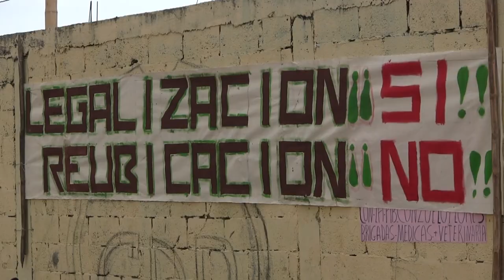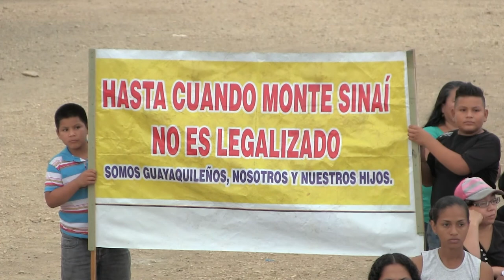Audiencia de los Desalojos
La Audiencia “Aquí nos quedamos” reunió en Monte Sinaí a 9 barrios y comunidades afectados por desalojos.

Un año después de que se celebrara el Tribunal Internacional Cero Desalojos en el Resistencia a Habitat III, y tras un espectacular recibimiento del Barrio de Monte Sinaí con jinetes montubios y la presencia nutrida de pobladores y pobladoras del sector, se posesionó la Comisión de la Audiencia “Aquí nos quedamos”, formada por Rocía Bastidas presidenta de la Floresta de Quito, Líder Góngora dirigente de los pueblos del manglar de C-CONDEM, Elizabeth Bravo de Acción Ecológica, el padre Antonio Martínez situado en Monte Sinaí, y Billy Navarrete, defensor de derechos en el CDH de Guayaquil.

Un total de 9 territorios explicaron los atropellos sufridos por la política de desalojos que ha implementado el Estado ecuatoriano. Por parte de los desalojos urbanos de barrios de Guayaquil, hubo participantes del propio barrio de Monte Sinaí denunciando que los desalojos se han convertido en realojos pero que sigue la misma política, los barrios de Isla Trinitaria que fueron desalojados violentamente, de las Casas Colectivas viven bajo amenaza de sufrir un desalojo bajo la dejadez del Miduvi.

Por parte de los territorios de la Costa comparecieron de la Isla de Muisne, bajo amenaza en función de argumentos falaces de riesgo de tsunami, de las comunas de Posorja bajo presión por la construcción del puerto de aguas profundas, la población desalojada por el proyecto multipropósito Chone y la hidroeléctrica de Hidrotambo en San Pablo de Amalí. De la Amazonía llegó una delegación shuar de Nankints que explicó el desalojo generado por el proyecto minero chino Panantza San Carlos.

Pese a las enormes diferencias de los proyectos bajo los que se producen los desalojos y sus contextos sociales, se visibilizaron enormes simetrías: ausencia de consulta previa, desconocimiento de los derechos territoriales, al hábitat y de la naturaleza, violencia en la aplicación de la política pública, criminalización y hostigamiento a defensores, y la primacía de los megaproyectos del capital sobre los barrios y comunidades.

El veredicto determinó un alto total a los desalojos, con una mesa de diálogo para establecer planes de vivienda y acuerdos para encontrar soluciones sin desalojos. Asimismo generar la legislación para detener los desalojos: la reforma de la Ley 88 y el decreto 607 de Monte Sinaí, el acuerdo ministerial de Riesgos para Muisne, o el programa SocioVivienda. El cierre se dio con una marcha de antorchas con el que el barrio de Monte Sinaí despidió a las delegaciones presentes en la Audiencia.